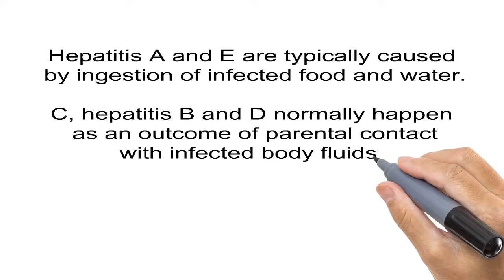Symptoms of Hepatitis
General medical info of hepatitis.